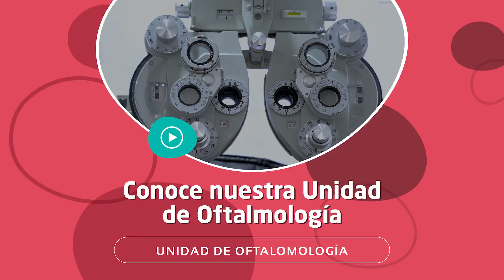Conoce nuestra Unidad de Oftalmología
Hoy te llevamos detrás de escena de nuestra Unidad de Oftalmología. Te mostramos nuestras instalaciones y el trabajo que realizamos para garantizar la seguridad, exactitud y calidad en la prevención, diagnóstico y tratamiento de cada paciente. 🎞📹🤩